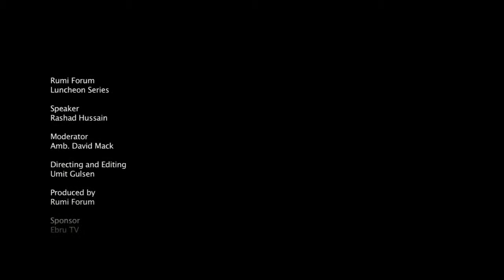Rashad Hussain-How New Partnerships Strengthen U.S. Engagement with Muslim Communities.mp4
On February 13th President Obama appointed Rashad Hussain, a trusted White House advisor, as Special Envoy to the Organization of the Islamic Conference (OIC). In his announcement the President tasked Special Envoy Hussain to deepen and expand the partnerships outlined in his Cairo speech one year ago. Mr. Hussain will discuss how the President's vision for Global Engagement has shaped relations with the OIC and its member-states and U.S. outline efforts to deliver on the commitments made in Cairo and beyond.

President Barack Obama announced the appointment of Rashad Hussain as Special Envoy to the Organization of the Islamic Conference (OIC) on February 13th, 2010.

As Special Envoy, Mr. Hussain serves as the U.S. Envoy to the OIC, and seeks to deepen and expand the partnerships that the United States has pursued with Muslims around the world.

Mr. Hussain has also served as Deputy Associate Counsel to President Obama, focusing on national security, new media, and science and technology issues. Mr. Hussain worked with the National Security Staff in developing and pursuing the New Beginning that President Obama outlined in his June 2009 address in Cairo, Egypt. Before joining the White House, Mr. Hussain was a member of the legal staff for the Presidential Transition Team. Mr. Hussain previously served as a Trial Attorney at the U.S. Department of Justice. Earlier in his career, Mr. Hussain was a legislative assistant on the House Judiciary Committee, where he focused on national security-related issues.

Mr. Hussain received his J.D. from Yale Law School, where he served as an editor of the Yale Law Journal. Upon graduation, he served as a Law Clerk to Damon J. Keith on the U.S. Court of Appeals. Mr. Hussain also earned his Master's degrees in Public Administration (Kennedy School of Government) and Arabic and Islamic Studies from Harvard University. He attended college at the University of North Carolina at Chapel Hill. His academic writings have focused on national security, constitutional law, and civil liberties.